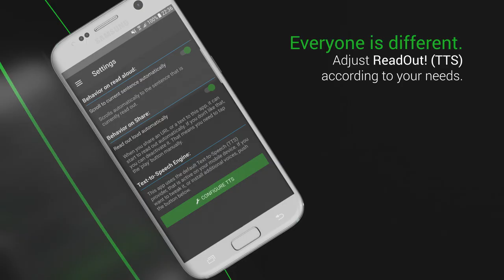ReadOut! (TTS) - Official App Promo Video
This is the official promo video for ReadOut! (TTS).